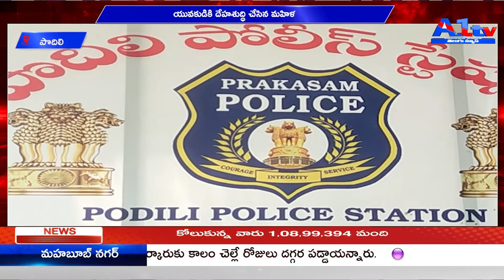పొదిలి యువకుడికి దేహశుద్ధి చేసిన మహిళ || A1TV TELUGU